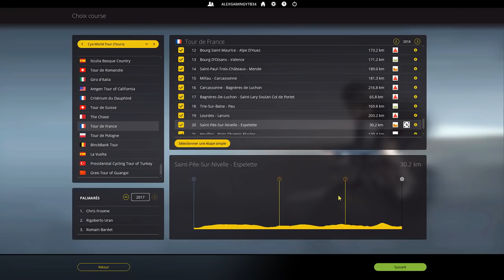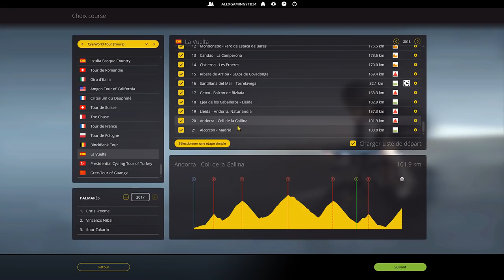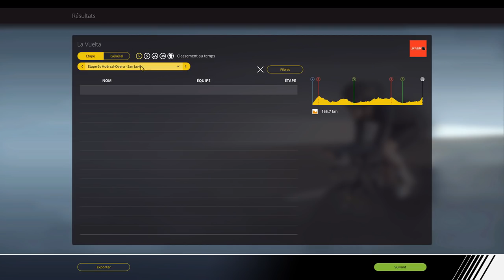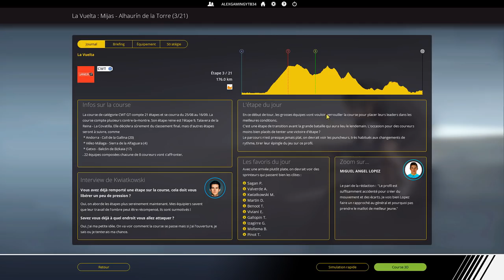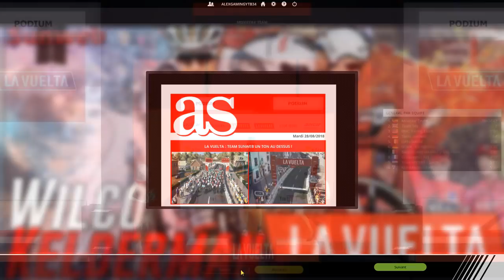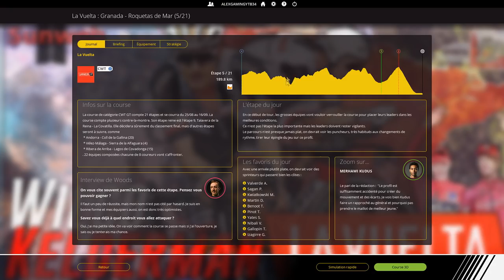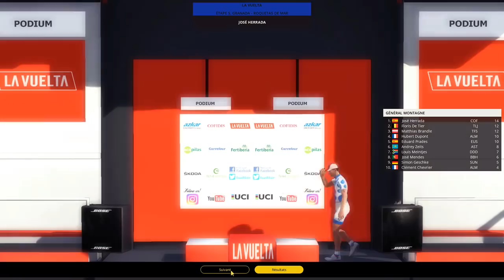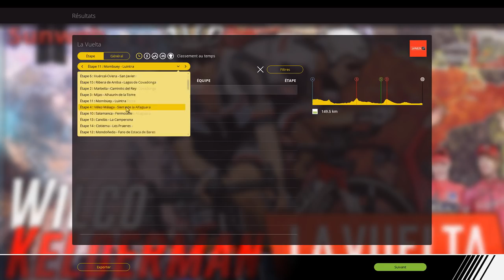VUELTA A ESPAÑA 2018 | ETAPE 1 A 5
Salut tout le monde, on se retrouve pour le début de la Vuelta 2018 avec l'équipe Sunweb sur le jeu Pro Cycling manager 2018.

300 points offerts sur ZappyDay – le site qui vous fait gagner plein de cadeaux facilement en cliquant

Pour me joindre :
-Skype: alexandretorsin
-PSN: alexgamingYTB34